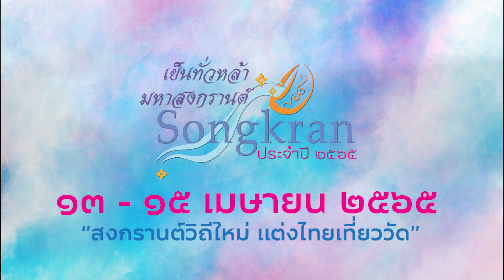“เย็นทั่วหล้า มหาสงกรานต์ 2565” เที่ยวสงกรานต์วิถีใหม่แต่งไทยเที่ยววัด ในกรุงเทพมหานคร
การท่องเที่ยวแห่งประเทศไทย (ททท.) เชิญชวนร่วมกิจกรรมเทศกาล “เย็นทั่วหล้า มหาสงกรานต์ 2565” ระหว่างวันที่ 9-17 เมษายน 2565
ณ พระอารามหลวง 10 แห่งในพื้นที่กรุงเทพมหานคร

 ภายใต้แนวคิด "สงกรานต์วิถีใหม่ แต่งไทยเที่ยววัด"
นำเสนอวัฒนธรรมวิถีไทยประเพณีสงกรานต์ผสานความทันสมัย รูปแบบวิถีใหม่ หรือ New Normal กระตุ้นท่องเที่ยวในประเทศ หนุนจำนวนนักท่องเที่ยวชาวไทยและ
ชาวต่างประเทศที่อาศัยอยู่ในประเทศไทย (Expat) ในพื้นที่กรุงเทพมหานคร

ติดตาม ข่าวสารและข้อมูลของการท่องเที่ยวแห่งประเทศไทย